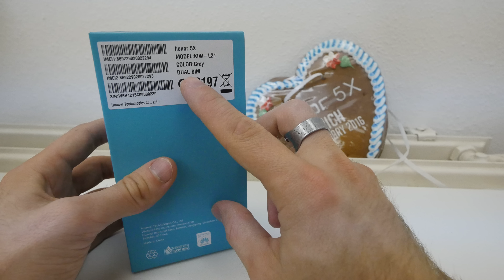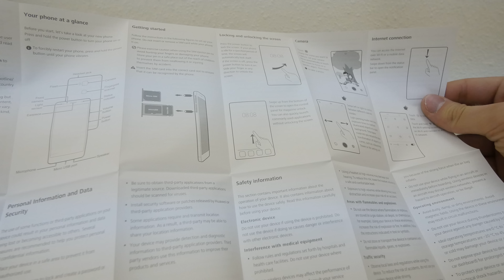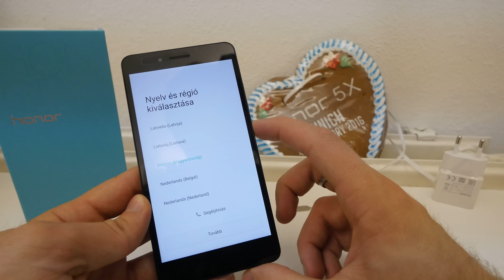Honor 5X kicsomagoló videó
Kicsomagoltuk az új Honor 5X okostelefont, amely a Huawei-től származik és a vállalat új középkategóriás sikerre ítélt készüléke.